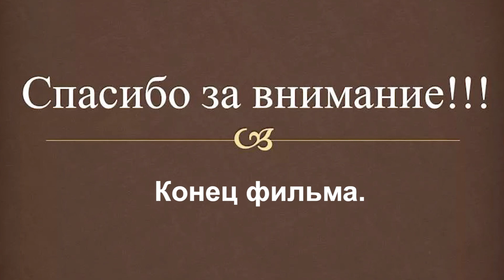Дресс-код в Дагестане. Социальный ролик о соблюдения местных традиций и обычаях.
ФОТО - ВИДЕО  СЪЕМКА ЛЮБЫХ МИРОПРИЯТИЙ, ВЕДУЩИЙ НА СВАДЬБУ,ГИД, АКТЁР,  МАРКЕТИНГ. ЗАКАЗ  РЕКЛАМЫ НА НАШЕМ КАНАЛЕ